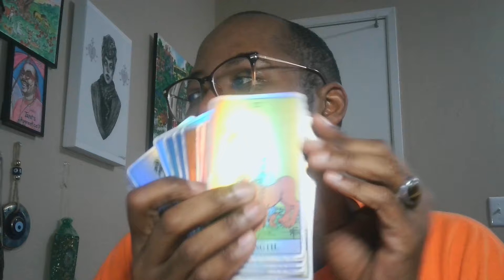Tarot Class Details for the March 3rd Session